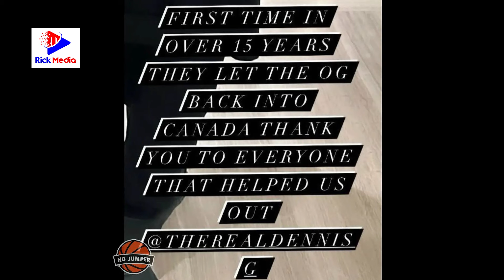WAZAZI wa DRAKE WAKUTANA Baada Ya MIAKA 15/BABA Yake DRAKE HAKURUHUSIWA kwenda CANADA KWASABABU...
Drizzy Ame-Share Picha Ya Baba Yake Na Mama Yake Wakiwa Pamoja. Ni Kwamba Ameweka Wazi Kuwaa Baba Yake Ameruhusiwa Kurudi Nchini Canada Baada Ya 15

Baba Yake Alizuiliwa Kurudi Canada Kutokana Na Masuala Ya Kisheria Na Hivyo Kipindi Chote Hicho Cha Miaka 15 Alikuwa Akiishi Memphis Nchini Marekani Huku Mzazi Mwenza Sandy Akiwa Mjini Toronto, Canada

Drizzy Alikuwa Akisafiri Kutoka Toronto, Canada Hadi Memphis, USA Ili tu Kumuona Baba Yake